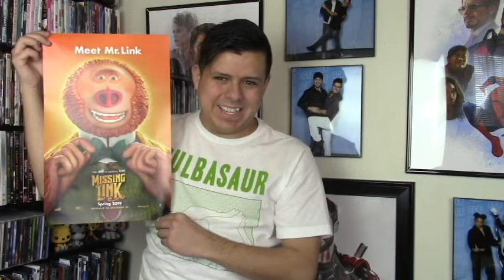Missing Link (2019) Movie Review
LC Screen Talk Larry's review of Missing Link! Has Laika studios knocked it out of the park yet again or are ready for this stop-motion to just stop?